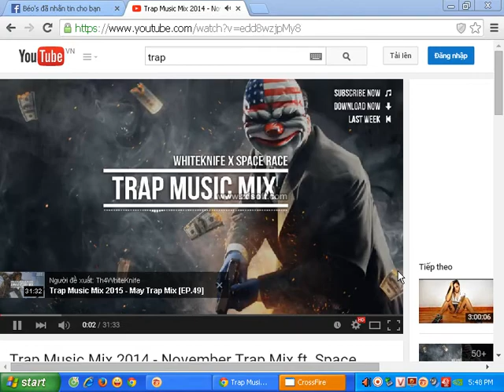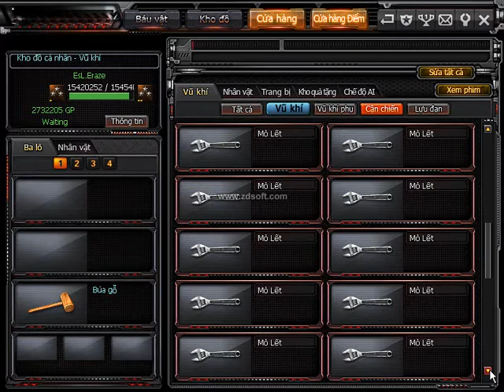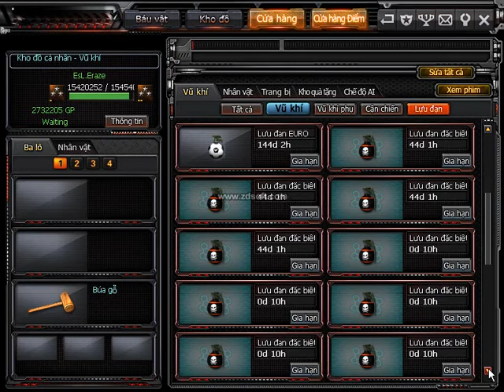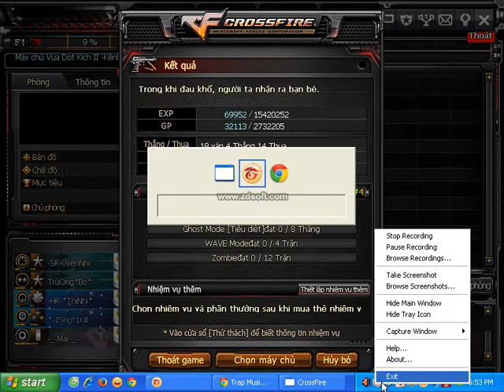EsL.Eraze Thân Gửi AE Esport League.Gaming và Đại Béo's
Acc Sẻ chuyển lại cho Đại Béo's , thank các Anh Em , bạn bè trong EsportLeague.Gaming